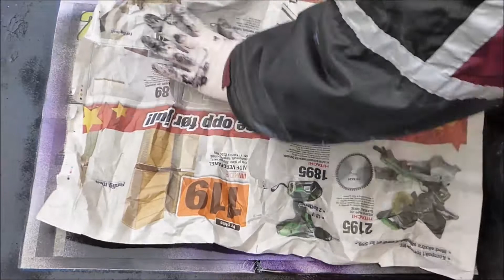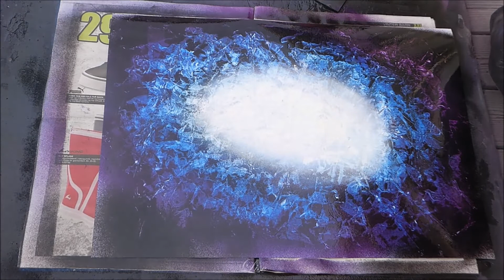Spray paint art - Optical illusion - made by Lise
Two dragons / woman's face, made With spray paint

Optical illusion dragon ragons woman lady face fire flames, blue handcut hand cut, handmade hand made underwaterbeats
night, moon, stars, sky, water, reflection, nature, beautiful, magical, Magic, snow, landscape